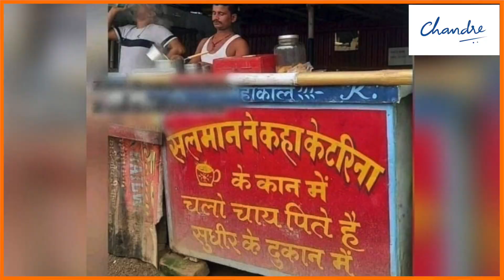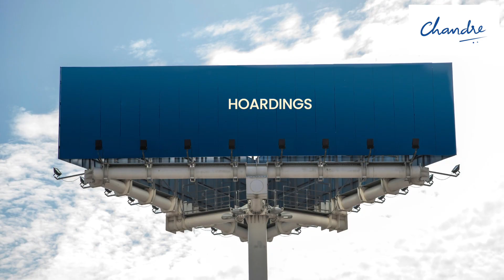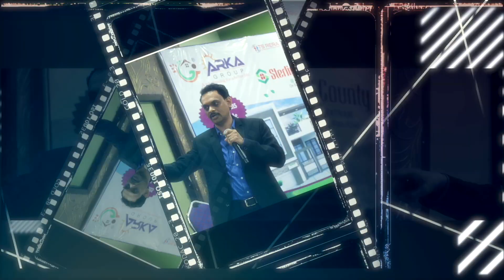Are you doing Guerilla Marketing in Your Business by Chandra Sales Coach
మీ సర్వీస్ బిజినెస్ లో ప్రాఫిట్స్ పెంచుకోడానికి ఫ్రీ ట్రైనింగ్ 🎁👉𝐡𝐭𝐭𝐩𝐬://𝐛𝐢𝐭.𝐥𝐲/𝐠𝐫𝐨𝐰𝐭𝐨𝐩𝐫𝐨𝐟𝐢𝐭𝐬
𝐒𝐜𝐚𝐥𝐞 𝐘𝐨𝐮𝐫 𝐒𝐞𝐫𝐯𝐢𝐜𝐞 𝐁𝐮𝐬𝐢𝐧𝐞𝐬𝐬 using this FREE Training: 🎁 Five Powerful Marketing Strategies To Grow Your Business in 2025 Chandra Are you doing Guerilla Marketing in Your Business by Chandra Sales Coach

Guerrilla marketing is a low-cost and unconventional marketing strategy that relies on creativity and surprise to generate buzz and attract attention. Creativity, Likeability, Element of engagement makes Guerilla Marketing viral.  Here are a few ways small businesses in India can use guerrilla marketing:

1. Street art and graffiti: Use street art and graffiti to create eye-catching and memorable visuals that promote your business.
2. Sampling and giveaways: Set up a booth in a busy area and offer free samples or giveaways of your product or service.
3. Ambush marketing: Crash an event or create a pop-up event in a location where your target audience is likely to be, and use it as an opportunity to promote your business.
4. Social media stunts: Create a viral social media campaign that gets people talking about your business.
5. Use Social Media and Local festivals: Encourage social media posts creating a hashtag and selfie station around local festivals, send this information, spread the word as  limited time activity

ఈ చానెల్ లో వీడియోస్ కేవలం చూడడం కాకుండా, నోట్స్ రాసుకోండి , మీ బిజినెస్ కి తగిన విధంగా కంటెంట్ మార్పులు చేసుకుని ప్రాక్టికల్ గా పాటించగలరు . మీ సేల్స్ లో సక్సెస్ , బిజినెస్ సక్సెస్ కావాలని ఆశిస్తున్నాను. మార్కెటింగ్, లీడ్ జెనరేషన్, సేల్స్, సేల్స్ టీమ్ డెవలప్మెంట్, బిజినెస్ మేనేజ్మెంట్  అంశాలు పై త్వరలో నిర్ణయించబోయే ఉచిత మాస్టర్ క్లాస్ (FREE Master Class)  రిజిస్టర్ చేసుకోవడానికి ఈ క్రింది లింకు పై క్లిక్ చేయండి.

మీ బిజినెస్ ఆశించిన రిజల్ట్ కోసం వీడియో ప్రోగ్రామ్స్, సేల్స్ టీమ్ ట్రైనింగ్ / కోచింగ్ ద్వారా మా సహాయం కావాలంటే మా సపోర్ట్ నంబర్ 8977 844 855 కి కాల్ చేయండి.

ఎక్స్ లెన్స్ సాధించండి తెలుగు ఈ-బుక్ (పీ. డీ. యఫ్ ) కోసం ఇక్కడ క్లిక్ చేయండి

ఈ చానెల్ లో బిజినెస్ పెంచుకోడానికి ఉపయోగపడ్డాయి అని అనేక మంది ఫీడ్బ్యాక్ ఇచ్చిన టాప్ వీడియోస్: